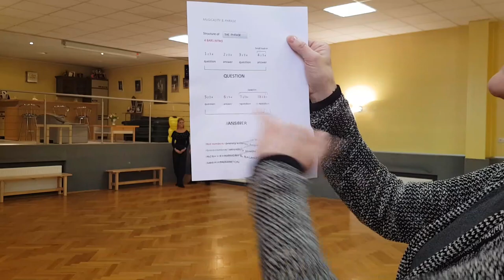2020 Martina Wessel-Therhorn WR Schulung Bad Harzburg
Martinas letzte Lecture 2020 für die WR-Schulung Bad Harzburg.
Martinas last lecture in 2020 for adjudicators in Bad Harzburg